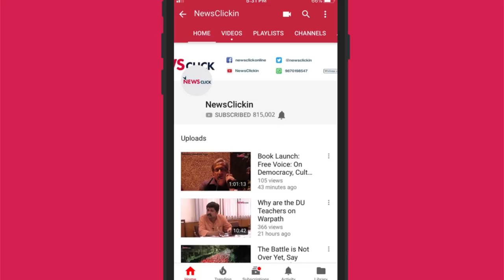Daily Round-up Ep. 117: Post-Poll Violence, Surat Fire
In this episode of NewsClick's Daily Round-up, we look at some of the trending as well as not-so-trending news from a different perspective. Today, we talk about a series of violent incidents which are taking place in the country just after the conclusion of the general elections. The reports from Tripura, Kerala and West Bengal are suggesting intense clashes between BJP and the opposition parties. In our international segment, we speak about the US’s decision to supply weapons to Saudi Arabia despite opposition from the houses of Congress.